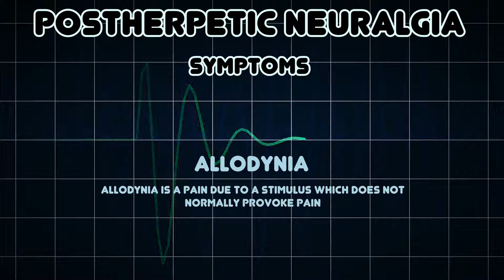Postherpetic neuralgia (Medical Condition)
Symptoms, risk factors and treatments of Postherpetic neuralgia (Medical Condition)

Postherpetic neuralgia is a nerve pain due to damage caused by the varicella zoster virus